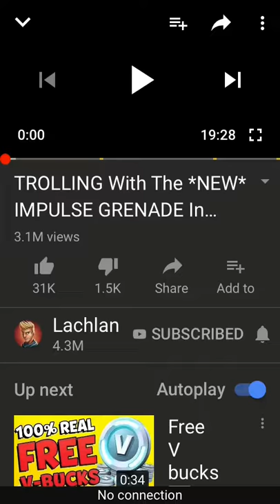Lachlan and Muselk pt.2 // GODS